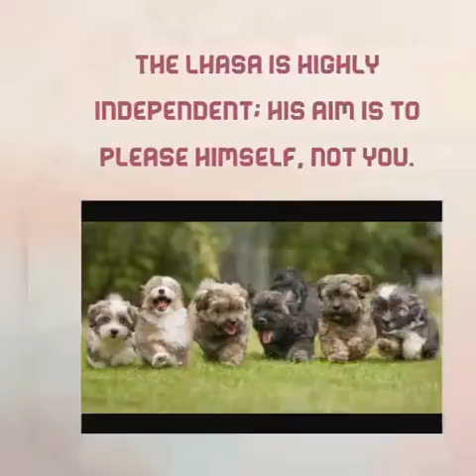ALL ABOUT LHASA APSO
The Lhasa comes from Tibet, and he takes his name from the holy city of Lhasa. For thousands of years, the Lhasa was bred exclusively by nobility and monks in monasteries to act an inside guard and protector. He's known in his homeland as Abso Seng Kye, which translates as ". Bark Lion sentinal Dog " The Lhasa's thick coat is protective; his native climate is one of intense cold and extreme heat.
Recorded history of the breed goes back to 800 B.C. A Lhasa was considered good luck, but it was nearly impossible to buy one: he was a watchdog in temples and monasteries and was therefore considered sacred. It was thought that when an owner died, the human soul entered the body of his Lhasa Apso. Lhasas were not allowed to leave the country except when given as gifts by the Dalai Lama.
From the beginning of the Manchu Dynasty in 1583 until as recently as 1908, the Dalai Lama sent Lhasas as sacred gifts to the Emperor of China and members of the Imperial family. The Lhasas were always given in pairs and were thought to bring with them good luck and prosperity.
The first Lhasas to enter the United States directly were given as gifts by the 13th Dalai Lama in 1933 to C. Suydam Cutting, a noted world traveler and naturalist. Cutting owned Hamilton Farm in Gladstone, New Jersey, and the two gift dogs became the foundation stock for his kennel.
The American Kennel Club accepted the Lhasa Apso as a breed in 1935.

Lhasa apso primary function was to be a guardian inside Buddhist monasteries and homes of Tibetan nobility, where his intelligence, acute hearing and natural instinct for being able to identify friend from stranger made him well-suited for this role. The Lhasa Apso temperament is unique. His rather independent and stubborn nature requires patient understanding, and he resists harsh or strict discipline. He is rather calm and deliberate, although chary (suspicious) of strangers, a direct reflection of his long-standing heritage of seclusion in Tibet. The Lhasa Apso does not change loyalties easily and is less protective away from his home environment. Slow to mature, he does not reach his prime until well into his third or fourth year. He ages gracefully and keeps a youthful appearance and attitude well into his teens.

Hi guys. Joan Cruz HUB channel. Thank you in advance.

This video is regarding , please watch and have fun.

My Furbaby